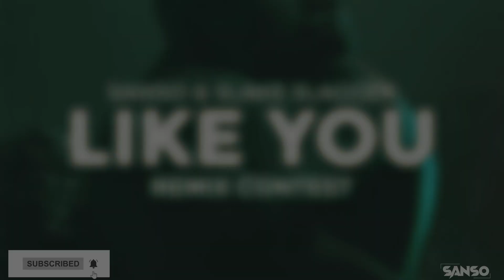SANSO & Slakeslagger - Like You [DFAN & PRATAMA Remix] (Official Remix)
💢 Happy to announce the Runner Up (DFAN & PRATAMA) of our remix contest for our track 'Like You'. Hope you guys enjoy the track🔥. {RECURSIVE RECORDINGS}